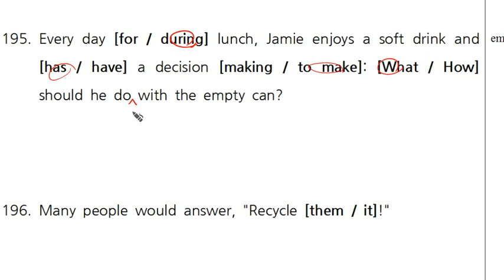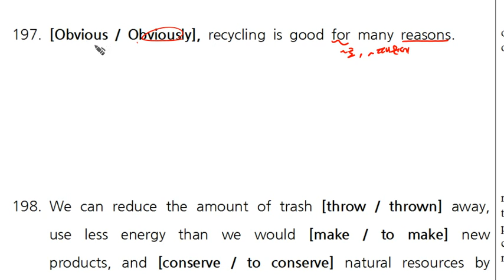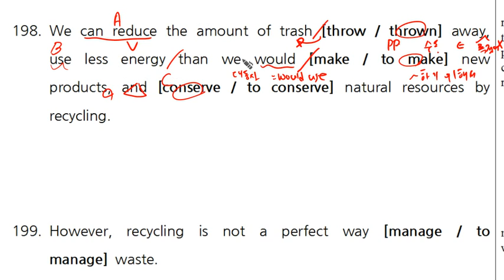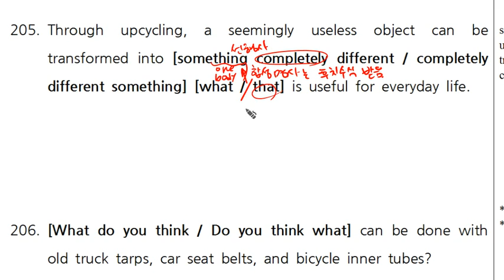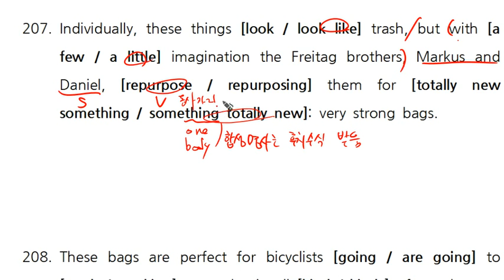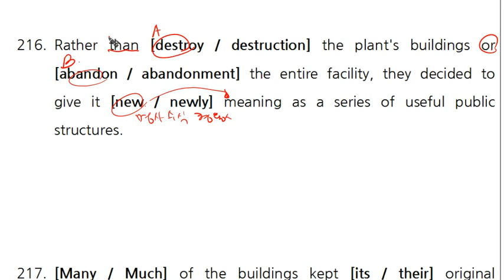4A 문법195~217